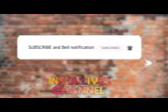Sierra Thick Thighs Save Lives +